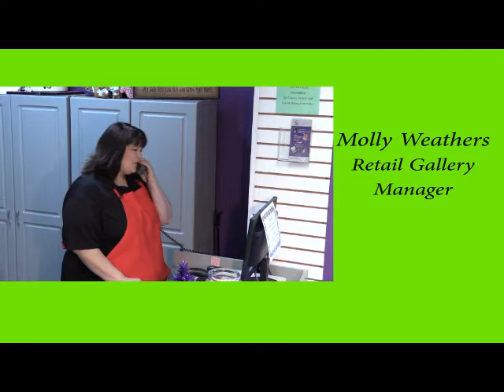Happy Holidays from International Sugar Art Collection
2018 Seasons Greetings from everyone at The Nicholas Lodge International Sugar Art Collection.